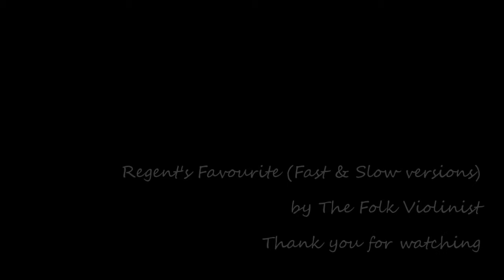"Regent's Favourite" - Fiddle/Violin Tutorial - Fast & Slow Version - Scottish Folk Reel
A short demo of the popular three-part Scottish folk reel "Regent's Favourite" (in the key of G, 2/4 time) played twice through at speed: AABBCC AABBCC, and once through slowly: AABBCC (for learning & practicing purposes).

This folk tune may also be known as "Cross-Eyed & Chinless" since it was made popular in mainstream folk-pop music by the English contemporary folk band 'Bellowhead'. Pete Flood (percussionist for Bellowhead), arranged "Cross-Eyed & Chinless" from an old traditional Scottish tune ("Regent's Favourite") for their album "Hedonism" (2010).

You can use this video to learn the tune and practice along with.

See my other tutorial videos for just the slow versions to practice to. I have also uploaded many other folk tunes, reels, jigs, hornpipes, polkas and slip-jigs to get your teeth into!

Happy fiddling!